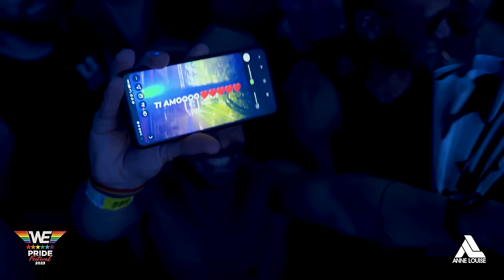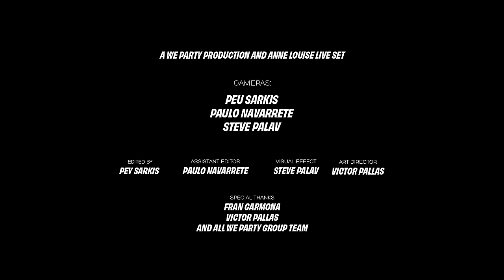LIVE SESSIONS #16 - @WepartyGroup PRIDE FESTIVAL 2023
We Party Pride Festival Madrid 2023
Main Party - 1 July 2023

A film By  @PeuSarkis
Styling: Monica Kaufmann